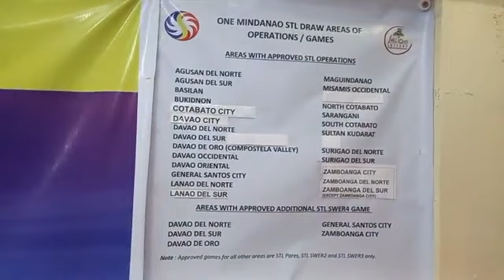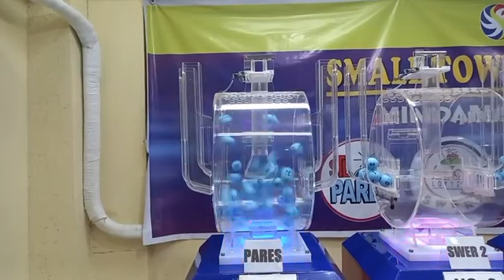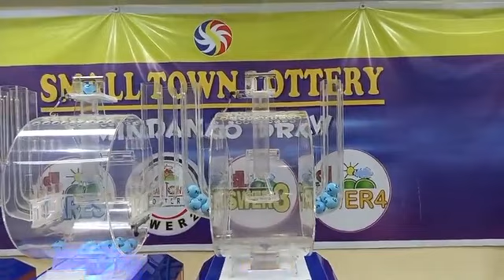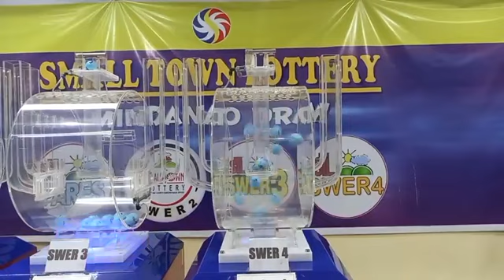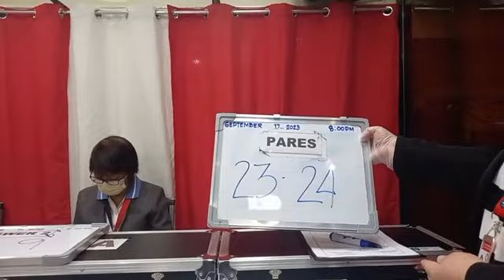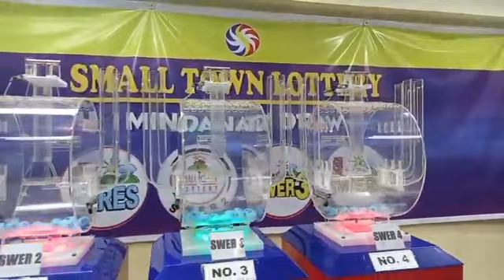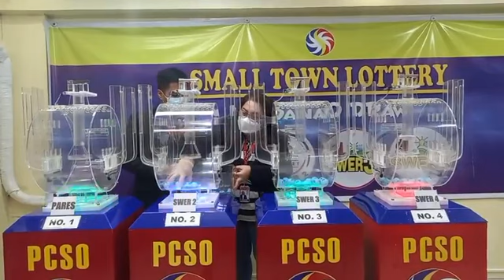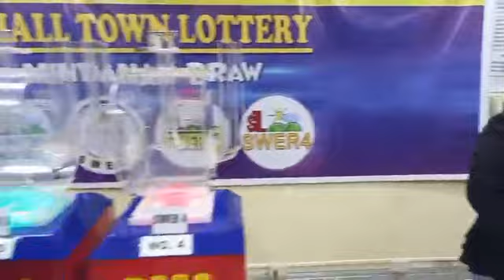STL Mindanao Result 8:00pm Draw / September 17, 2023 Sunday